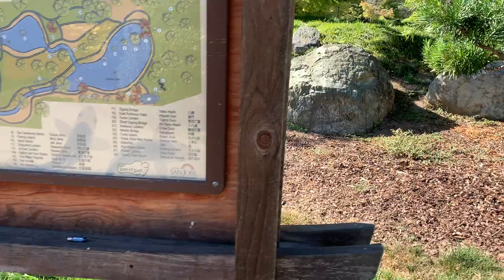CÔNG VIÊN CẢNH ĐẸP VƯỜN NHẬT Ở MỸ CÁC BẠN XEM CHO VUI🌹🌹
Chúc cả nhà vui khỏe 🌹cảm ơn các bạn xem video ủng hộ mình nhé bạn 🤗🤗